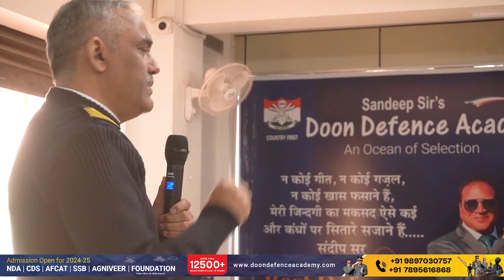Motivational Talk By Capt. Surjeet, Master Mariner In Teekay Ship Management Singapore